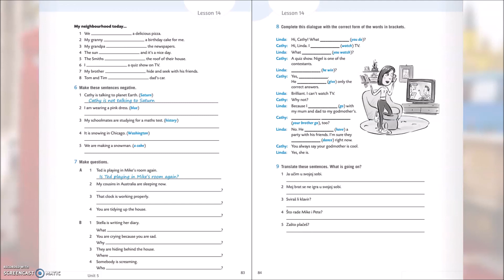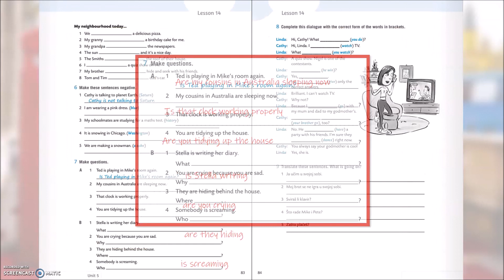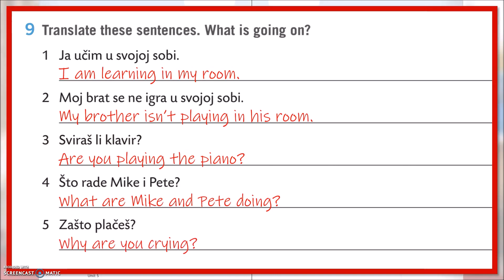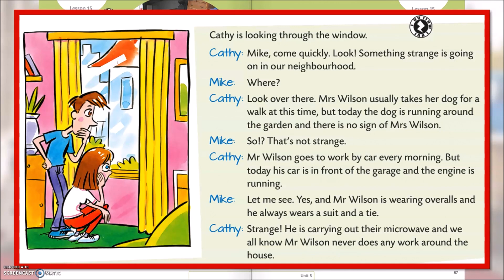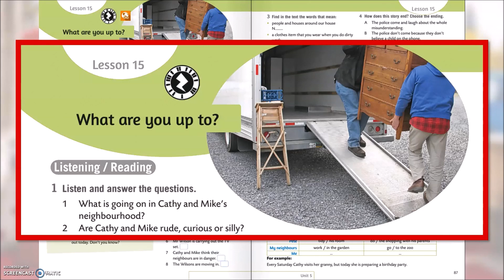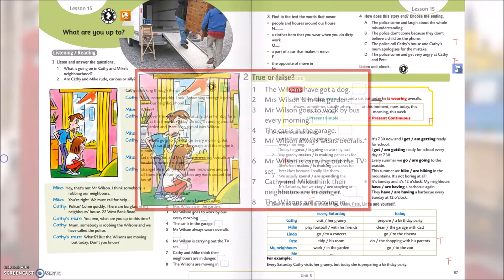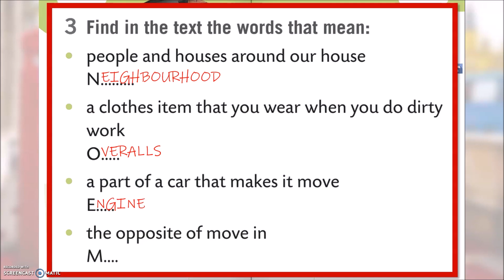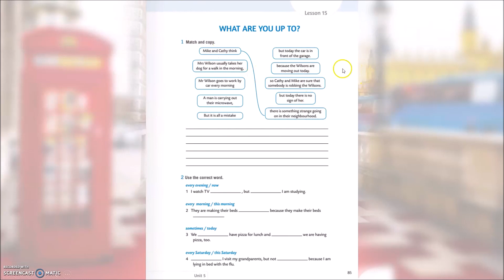05 U5 L15 What are you up to 01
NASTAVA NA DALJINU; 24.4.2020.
5. razred - DIP IN 5;
UNIT 5 - Lesson 15: What are you up to 01